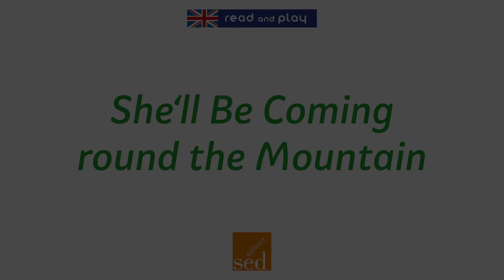10. She'll Be Coming round the Mountain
10. She'll Be Coming round the Mountain

"All together" est un recueil de 10 chansons traditionnelles et de 10 saynètes se rapportant à ces chansons. Il permet à l'élève de découvrir des éléments essentiels de la culture anglophone et de pratiquer la lecture selon deux usages du texte : le jeu dramatique et le chat.

Crédits
Musique
Direction artistique : David Collet
Production musicale : Michael Buyens
Chant : Alexandra Tomko

Édition
Auteure : Anne-Marie Voise
Édition : Anastassia Losséva
Réalisation vidéo : Manon Lesaulnier
Illustrations : Thomas Tessier